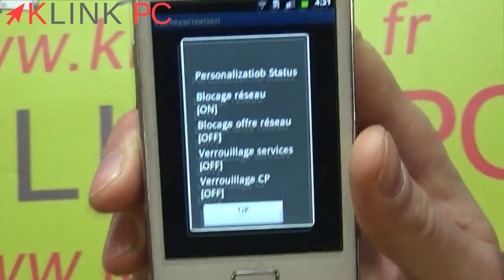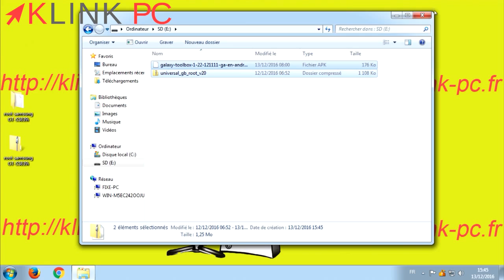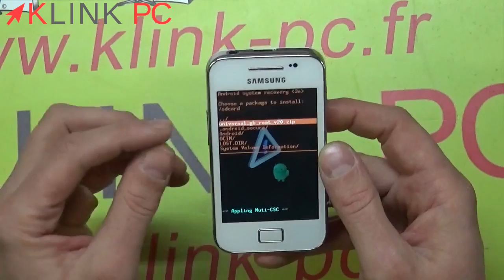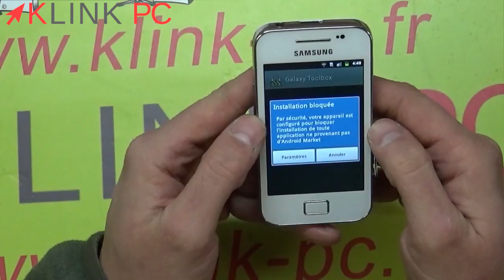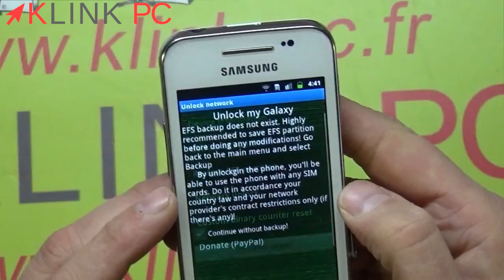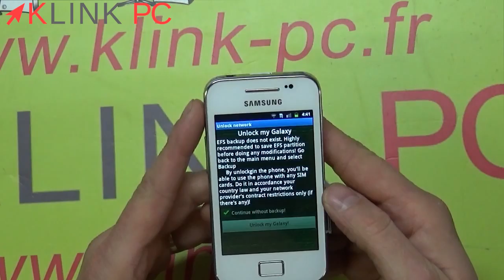Comment désimlocker et rooter son smartphone Samsung 📱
[ÉDIT DU 27/02/2020] : Nous avons perdu la source, notre serveur qui hébergeait ces données est HS et nous avons une impossibilité à récupérer les fichiers qui étaient dessus... Merci de votre compréhension

Dans cette vidéo, je vous explique comment désimlocker et rooter son téléphone Samsung GT S5839i facilement et gratuitement.